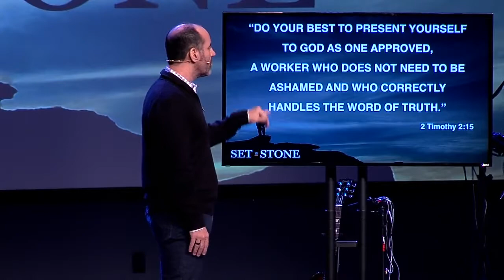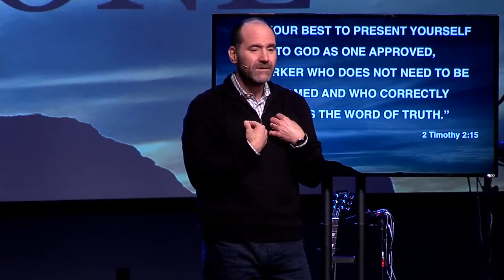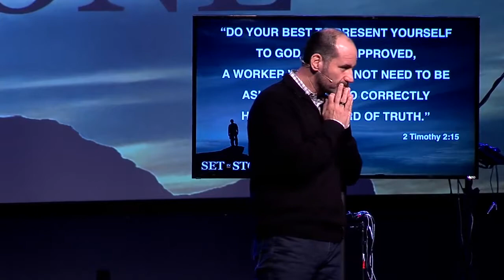Set in Stone | Week 3 | How do I Read and Study the Bible on My Own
SUMMARY
God left us the Bible as a gift, it is God’s love letter to us. The Bible points us to Jesus and helps us mature in our faith. It is so beneficial to our spiritual growth and health. However, when it comes to studying the Bible, many people are intimidated and therefore, do nothing. How do we overcome fear and take our first step (or 100th step) in studying the Bible consistently? Join us and find out some practical ways you can study and grow in God’s Word each day.